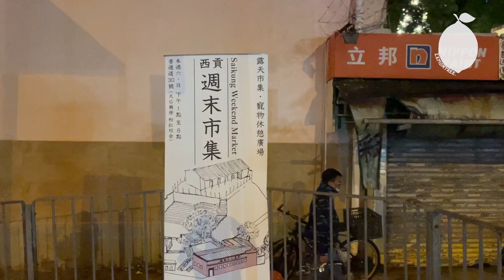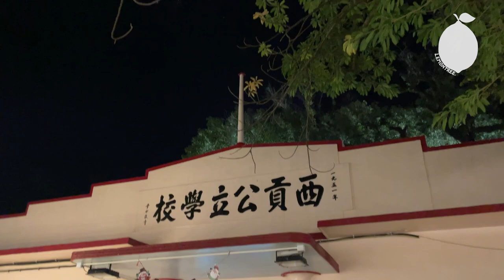西貢舊村校魔幻市集丨村校市集丨SaiKung丨WeekendMarket丨街頭表演丨西貢公立學校丨Busking丨EvsBusk丨海嘯丨Soler丨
西貢市，是行山、遊內海小島的起點
西貢市，港式海鮮、泰菜、歐陸風味小館林立
想不到，前西貢公立學校變身文青市集：
在周末日、節慶，尤其夜裏
廢置多年的校舍燈火閃閃
音樂縈繞 ，生命和青春在呼吸
荒校重生，有點魔幻